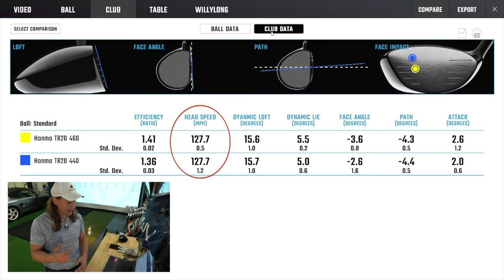Honma TR20 460 vs 440 Driver BOMBS!!! 💣 🚀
The moment we've been waiting for! Driver reviews! I've been really enjoying using the Honma TR20 460. But I wanted to find out if the 440 suits me better...watch to find out!

GO PLAY SOME GOLF BROTHER!!!

0:00​ Introduction
0:25 Overview
1:05 On the Course
2:05 Goal of Video
2:51​ Test Breakdown
3:15​ Hitting the 460
4:40 Hitting the 440
6:05  440 issues
6:49​​ Numbers Breakdown
7:40 My Conclusion
8:30 BOMBS
13:20 BIGGEST BOMB
14:30 AUTOFLEX COMING SOON
14:55​​ Subscribe!